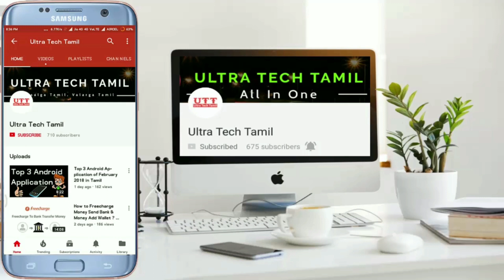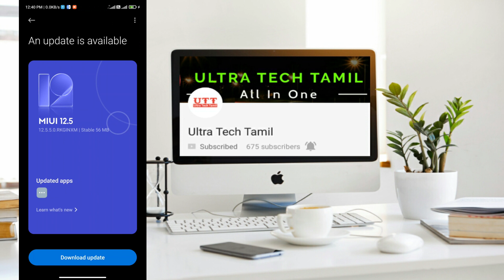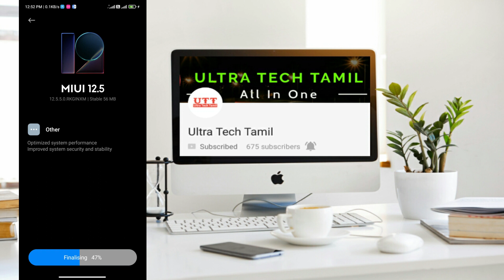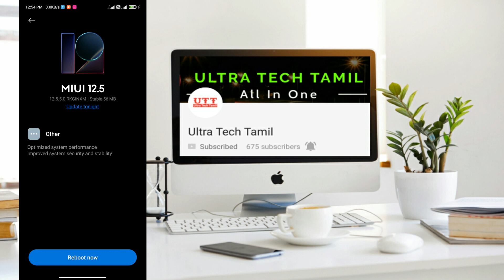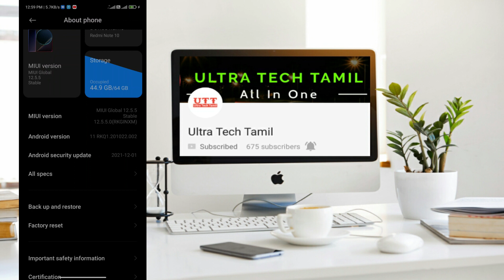அடிச்சு தூக்கும் செம அப்டேட் MIUI 12.5.5 For Redmi Note 10 | Latest MIUI Update 2022 (UTT)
Welcome to Ultra Tech Tamil Youtube channel , we can share new technology's everyday in Tamil language . so  please support and share our videos with your friends ,please subscribe to our channel and press the bell icon to get our latest update. today we are going to watch,   அடிச்சு தூக்கும் செம அப்டேட் MIUI 12.5.5 For Redmi Note 10 | Latest MIUI Update 2022

Redmi note 10 latest Android update
Redmi Note 10 latest miui update
Redmi Note 10 miui 12.5.5 version update
Redmi Note 10 latest stable update